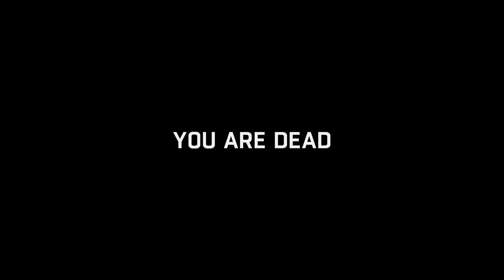No need to have ''Head''' to be able to fight I Dying light funny bug I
weird lol